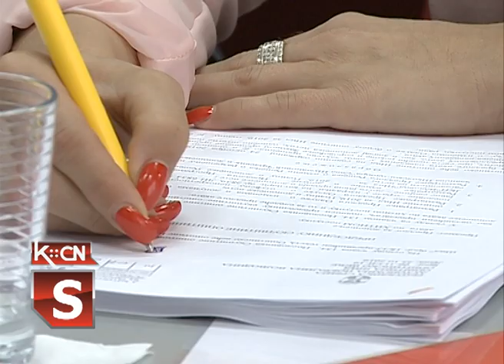Skupština SO Šid oktobar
Na današnjoj sednici Skupštine opštine Šid najvažnija tačka dnevnog reda bio je svakako  drugi  rebalans budžeta za 2019. godinu  ,koji je i  usvojen  većinom glasova. Odbornici su na današnjem zasedanju doneli još važnih Odluka , između ostalih da se smanji cena stambeno poslovne zgrade na raskrsnici ulica Svetog Save i Matije Gubca, o matičnim područjima na teritoriji opštine ,  naknadama za korišćenje javnih površina, taksi prevozu  i druge.